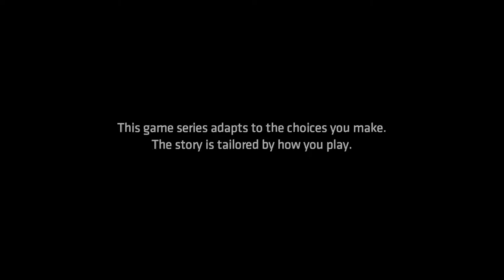Batman The Enemy Within Walkthrough Gameplay Part 1 The Enigma Riddler